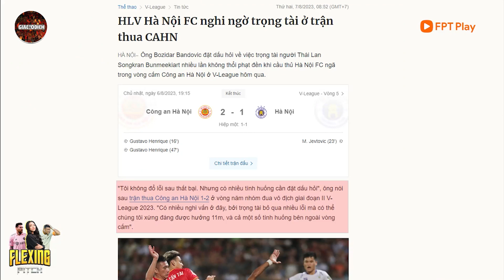Liệu trọng tài NGOẠI QUỐC có công bằng như chúng ta tưởng ? | Tin Nóng Hôm Nay | Flexing Pitch Tập 1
Liệu trọng tài NGOẠI QUỐC có công bằng như chúng ta tưởng ? | Tin Nóng Hôm Nay | Flexing Pitch Tập 1 | Giấc Mơ Vô Địch
Giấc Mơ Vô Địch - Cập nhật tin tức bóng đá nhanh nhất, sớm nhất.
© Bản quyền thuộc về Giấc Mơ Vô Địch ☞ Không reup
© Copyright by Giấc Mơ Vô Địch ☞ Do not Reup